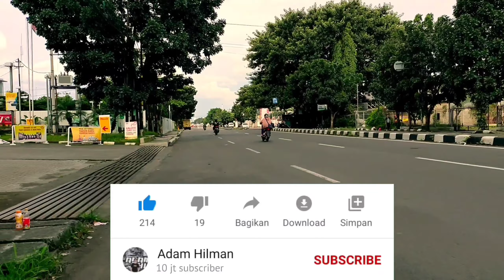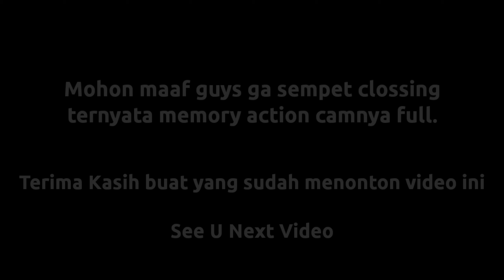SOSOK HITAM MELINTAS SAAT NIGHT RIDE LEMBANG!! AUTO KAGETT!!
motovlog daily
motovlog den dimas
motovlog dinheiro infinito
motovlog editing software
motovlog equipment
motovlog editing
motovlog español
motovlog ekipmanları
motovlog ekşi
motovlog engine sound
motovlog ekşi sözlük
gta motovlog e carrovlog pc fraco
oq e motovlog
o'que e motovlog
gta motovlog e carrovlog
motovlog forum
motovlog france
motovlog fil
motovlog fps
foto motovlog
font motovlog
motovlog game
motovlog gta sa android
motovlog gopro
motovlog game download
motovlog gopro mic
motovlog gta
motovlog gear
motovlog gopro setup
gambar motovlog
motovlog helmet
motovlog helm half face
motovlog helmet setup
motovlog harley davidson
motovlog harald
motovlog h2
motovlog handphone
motovlog hackeado
motovlog indonesia terbaik
motovlog intro
motovlog iphone
juju motovlog
jadi motovlog
motovlog kit
camera motovlog
motovlog kecelakaan
motovlog kota wisata
motovlog kamerası
motovlog kanal isimleri
motovlog lucu
motovlog lampung
motovlog low budget
motorcycle logo maker
motovlog logo maker
motovlog lucas
motovlog mod apk
motovlog music
motovlog malaysia
motovlog music download
motovlog mic setup
motovlog motovlog
motovlog microphone
motovlog mikrofon
navy motovlog
onessmotovlog
motovlog old vixion
motovlog perjalanan ke gunung putri
motovlog pake handphone
motovlog png
motovlog prank
motovlog purworejo
motovlog quotes
motovlog quebec
qq motovlog
q motovlog
motovlog o que e
motovlog rangkasbitung
motovlog rx king
motovlog riding sore di daerah majalaya
motovlog r6
motovlog r25
motovlog romantis
motovlog renato garcia
motovlog romania
data r motovlog
motovlogger r ninet
motovlog sunmori ke bendungan saguling bandung barat
motovlog starter kit
motovlog semarang
motovlog setup
motovlog starter pack
motovlog setup 2019
motovlog sidoarjo twitter
vulcan s motovlog
motovlog tips
motovlog thailand
motovlog tegal
motovlog tiger revo
motovlog trail indonesia
motovlog touring
motovlog topics
mark t motovlog
motovlog unik
motovlog uk
untuk motovlog
kamera untuk motovlog
alat untuk motovlog
mic untuk motovlog
peralatan untuk motovlog
helm untuk motovlog
motovlog video editing software
motovlog video
motovlog vespa
vector motovlog
motovlog vector
motovlog vixion
motovlog vlog
video motovlog crash
gta v motovlog
gta motovlog v.2 pc fraco 2018
motovlog wind noise
motovlog with phone
motovlog wiki
motovlog with iphone
wrhd motovlog
wave motovlog
wallpaper motovlog
whattry motovlog
xena_motovlog
x ride motovlog
xavifabregas motovlog
xr1 motovlog
lucas motovlog xj6
lucas motovlog xj6 2017
motovlog xj6
xdiavel motovlog
motovlog youtube
motovlog yicam
motovlog yamaha jog
yunius motovlog
youtuber motovlog indonesia
yunius motovlog instagram
yt motovlog
yunius motovlog terbaru
zk motovlog
zs motovlog
z1000 motovlog
zezinho motovlog
jak zrobić motovlog
zink motovlog
kawasaki z650 motovlog
mt 07 motovlog
arslan 07 motovlog
mt 09 motovlog
motovlog #1
motovlog #1 split
motovlog 150
nizar motovlog 135cc
motovlog brasil 1.0.4 dinheiro infinito
download gta motovlog 100 mb
motovlog 160
motovlog 125
no 1 motovlogger in india
number 1 motovlogger in india
motovlog 2019
motovlog brasil 2 download